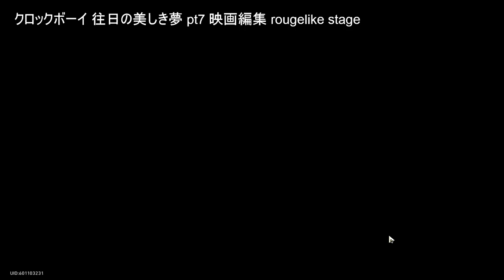HonkaiStarRail 240613 クロックボーイ 往日の美しき夢 映画編集unlimit pt7 gameplay MOMENT